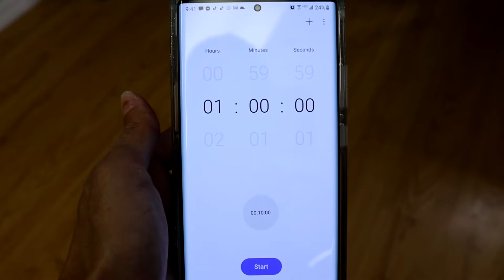POWER HOUR | MESSY HOUSE | AFTER CHRISTMAS CLEAN | CLEAN WITH ME 2021 | MESSY HOUSE TRANSFORMATION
Good Afternoon My Little Savages! Today we're going to get right into cleaning and do a After Christmas Power Hour Clean! We'll be decluttering, organizing and putting away Christmas decorations! So I hope you're ready to tackle this real life messy house with me. Remember to give this video a thumbs up before you leave!

Again Subscribe, Click That Bell, Like, Comment down below and Share our video ♡ Give this video a thumbs up before you leave because it will help out my channel and I will greatly appreciate it!

♡ COME ON OVER AND JOIN MY OTHER SOCIAL MEDIA ♡
♡♡ I WOULD LOVE TO CONNECT WITH ALL OF YOU ♡♡

GROVE COLLABORATIVE PRODUCTS- GET YOUR FREE 5 PIECE GIFT SET!
*IT COMES WITH YOUR 1ST PURCHASE*

Here is the equipment that I use in making my videos:
RING LIGHT